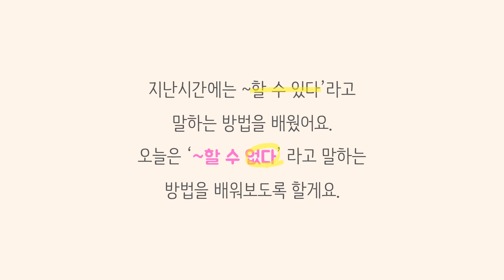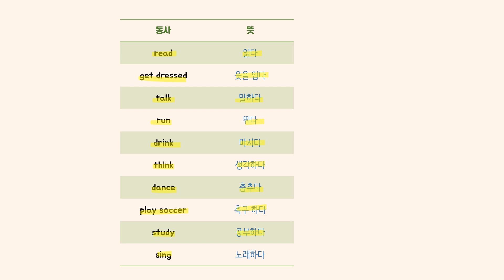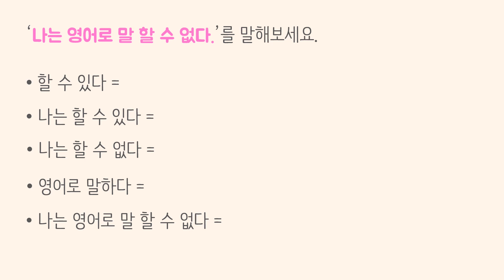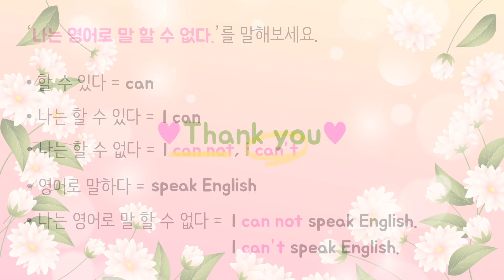줄라이의 다시 배우는 왕초보 생활영어 47강 | 조동사 can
다시 배우는 왕초보 생활영어 47강

☆ 녹음 : 줄라이
Reader : July